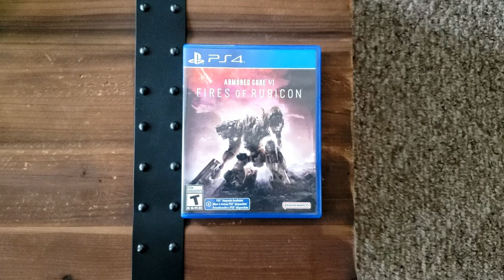Armored Core 6 Historic PvP Builds | AC2 | Ep. 9 Strung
I recreated Strung's AC this time, Judas. I actually made two versions of this one, a midweight, and a heavy version. Check the build breakdown and let me know which is better. I'm putting share IDs for both here.
Midweight Share ID: LV7PUHCALS0N
Heavy Share ID: DZWN386BQ44S

00:00 intro
1:13 Zio Matrix
4:32 runback
7:50 trishot ransetsu
11:33 all chains
13:35 karasawa double melee
16:24 javelin tetra
19:56 missile redshift
22:36 double rifle
25:20 double zimmy
29:39 build breakdown